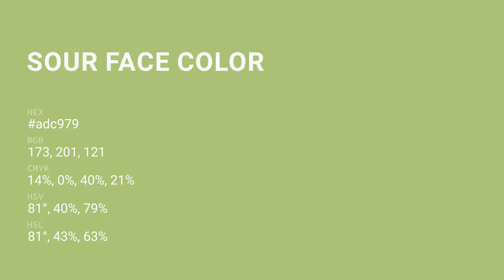Sour Face color adc979 hex color - Green color - Cool color adc979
What color is Sour Face ? adc979 hex color - Green color - Cool color adc979

Hex adc979 Color Code is also known as Sour Face color.

Hex adc979 Color code in RGB color code model is created after adding 67.84% red color, 78.82% green color and 47.45% blue color.
Hex adc979 Color code in CMYK color (process color) code model is generated after subtraction of 13% cyan, 0% magenta, 39% yellow and 21% black.